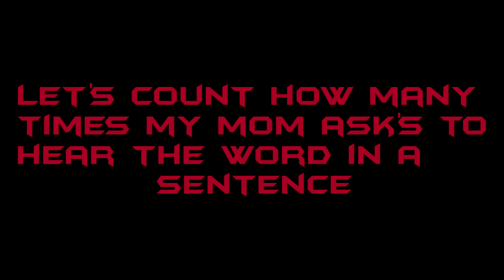SLANG CHALLENGE WITH MY MOM! (SHE SAID WHAT?!!)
Today I tested my mom on how well she knows modern day language and let's just say she's probably like every other parent out there. Take care and peace out!